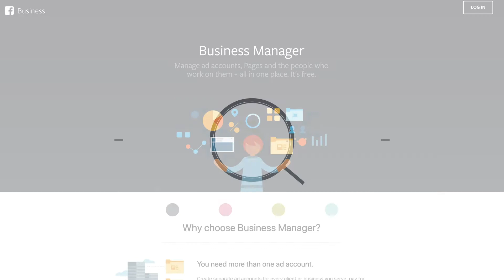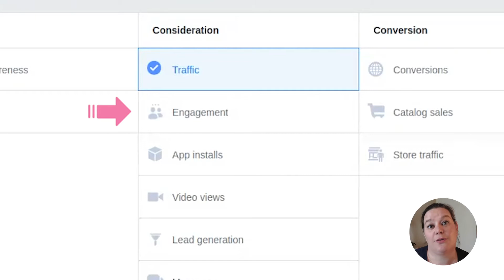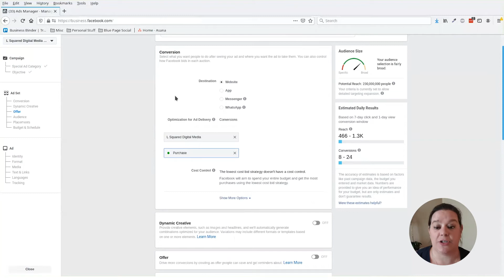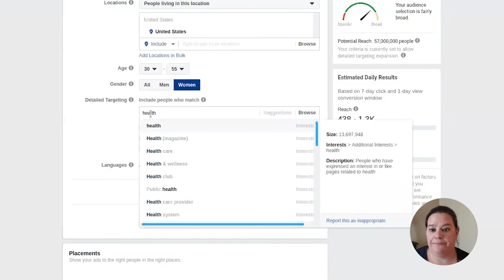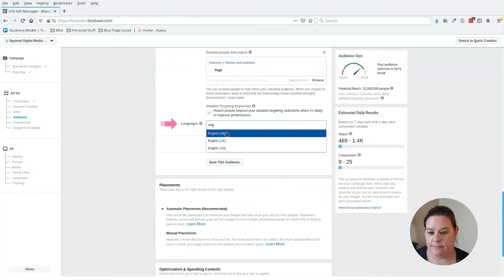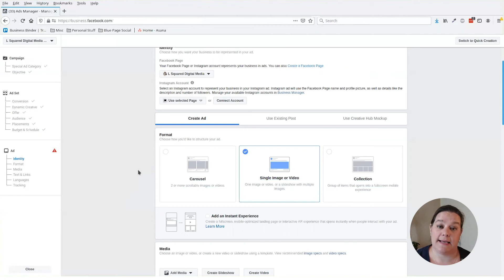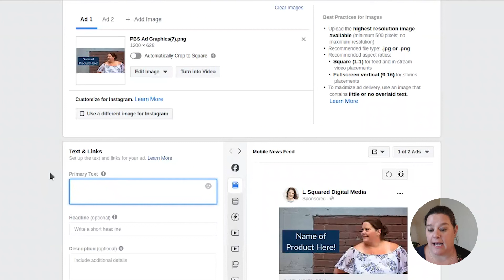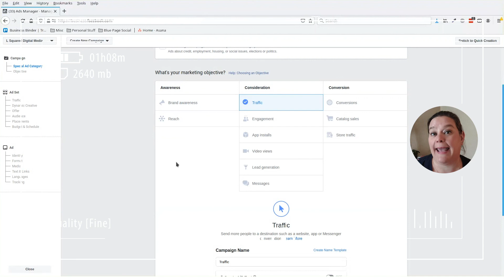How To Launch Facebook Ads in 2023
Ready to Run ads for your business and want more help? Here’s a bunch of ways I can support you.

The 4 Ad Objectives that cost effectively amplify your results and NO one is using them!

Ready to launch your own ads? The Complete Ads Start Pack is the ultimate resource for everything you need to run your first (or next) ad campaign

Learn my secret audience targeting hacks to help you get in front of the right people

Get access to 21 Digital Marketing Experts best marketing advice in the Online Business Owners Bundle

Join The Pocket ADvisor for real time ad help from an Ad Strategist

MORE SUPPORT:

COACHING // Need some 1:1 support with your Facebook Ads?

FREE CASE STUDY // How I generated 12 Booked Calls for a $5K Coaching program with $2100 Ad spend

ABOUT ME:

I’m Kelly Sturtevant, an award winning Facebook Ads Strategist who specializes in digital marketing strategies to help entrepreneurs and business owners grow their online presence, generate leads and attract their ideal customer to their products or services.

I started out my business as a blog writer and virtual assistant learning there was a whole new world of businesses online making an impact on people’s lives.

Over the years I developed a passion for Facebook Ads and Social Media Strategy which has enabled me to work with many 6 and 7 figure business owners, helping them convert and scale their ad campaigns for massive growth and impact for their audiences.

WORK WITH ME: If you have a Facebook Ads budget of $5k or more a month and are ready to scale, I’d love to chat with you.

SOCIAL HANDLES